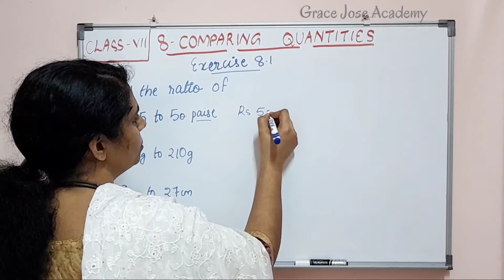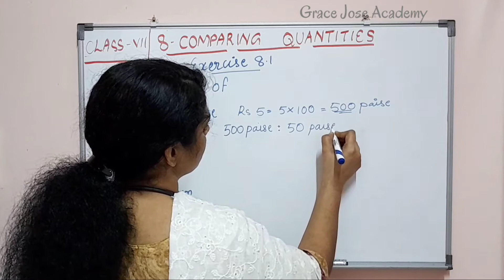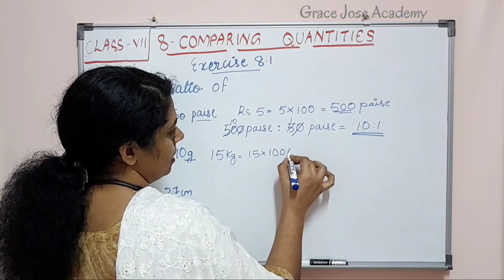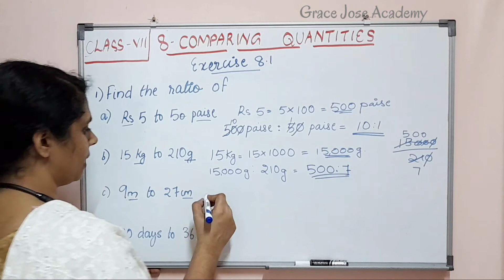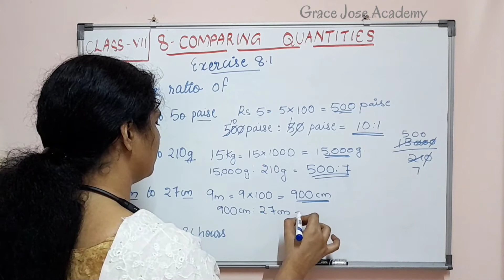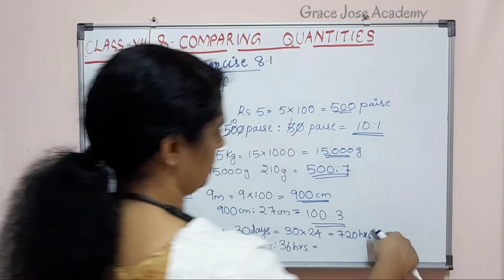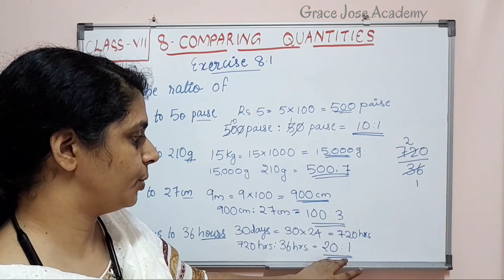Q.no.1;Ex.8.1/Maths Class7 Chapter 8/CBSE/Comparing Quantities/In Malayalam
class7maths